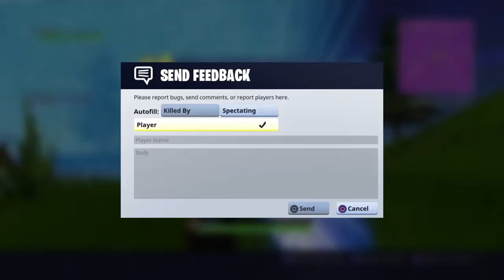Fortnite Most Intense 1v1 Ever